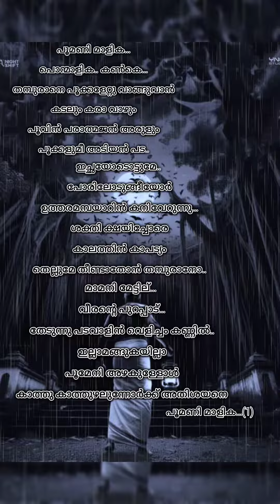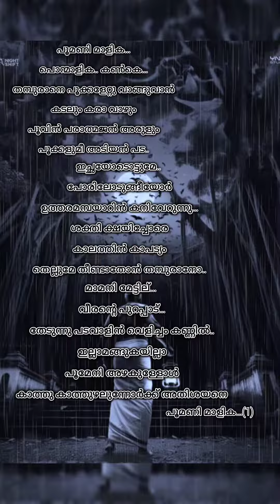Bramayugam പൂമണി മാളിക song malayalam lyrics. pls subscribe all.